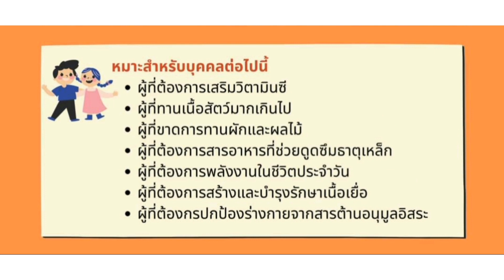วิตามินซี | Vitamin C | ภูมิคุ้มกัน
ช่วงนี้โควิดระบาดเรื่อยๆ 😢 ต้องรักษาสุขภาพดีดี เฝ้าระวังดีดี ตัวช่วยอีกตัวที่ดิฉันเลือก...วิตามินซี เพิ่มภูมิคุ้มกันกันสักหน่อย🤩